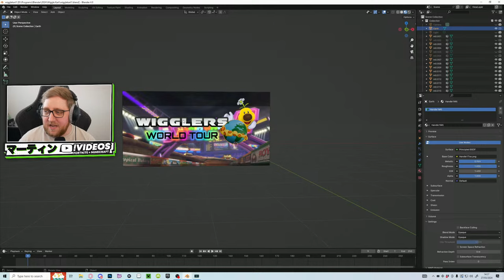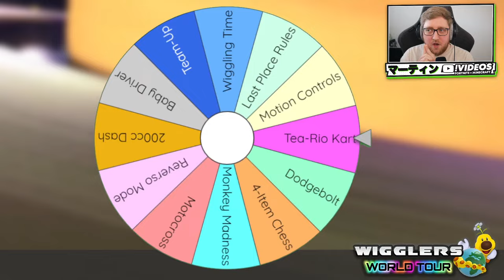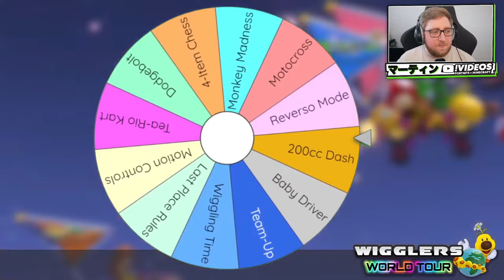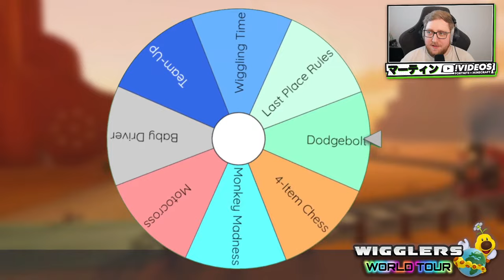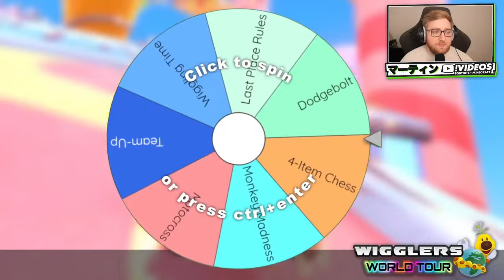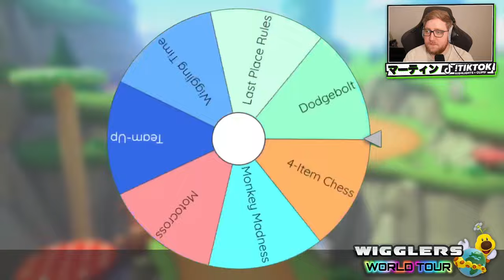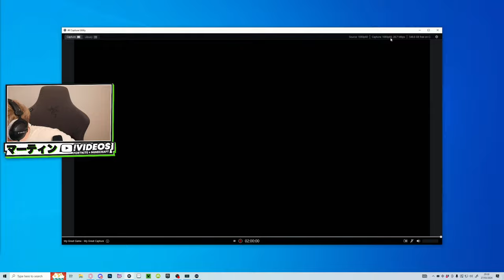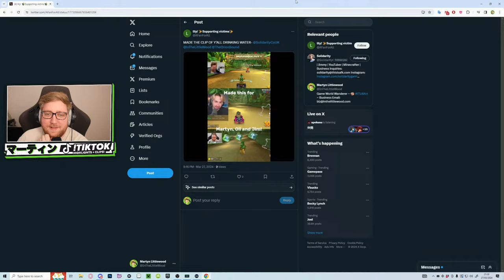🔴 ALL 96 COURSES - Wiggle Wednesday World Tour!!